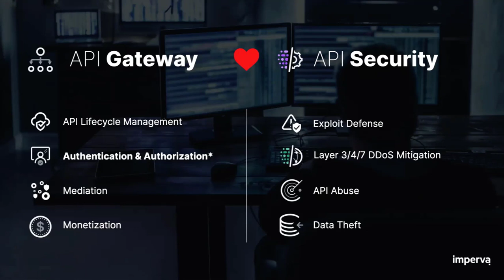How Imperva views API Gateway vs API Security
For questions around API and API Security, please visit Imperva's Commmunity

In this quick video, we talk about how this is misunderstood around the industry. We talk about what API Gateways are good and and what API Security is good at. We think you need to think about both. We tell you why in this video.